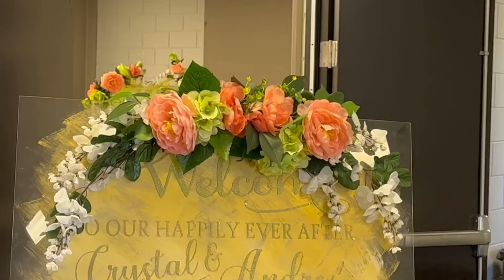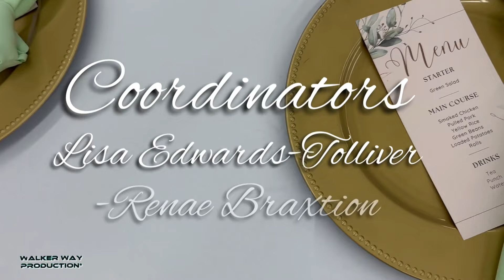Crystal & Andre wedding Ceremony March 25,2023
Intro 0:00
The Bride 3:08
wedding starts 5:50
Groom coming out 8:00
Bride coming out 11:44
Ceremony begins 13:29
Rings 22:03
Pouring the sand 23:40
Kiss the Bride 👰‍♀️ 25:00
Reception 26:13
Marriage license 29:30
First Dance 30:00
Mom and Son dance 31:20
Closing 33:19
Credits 36:46